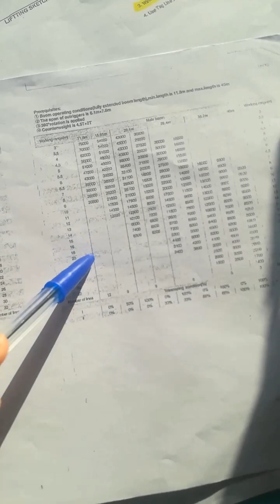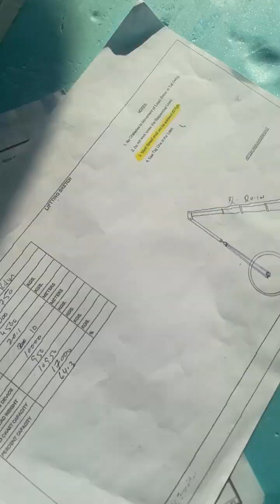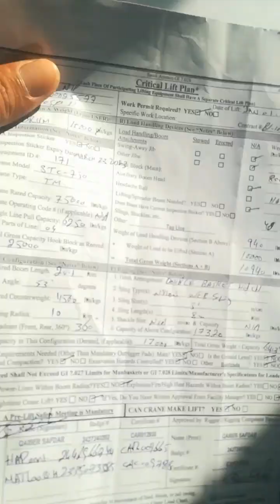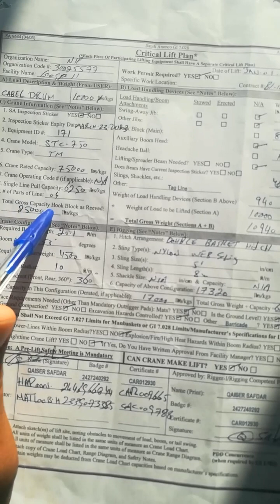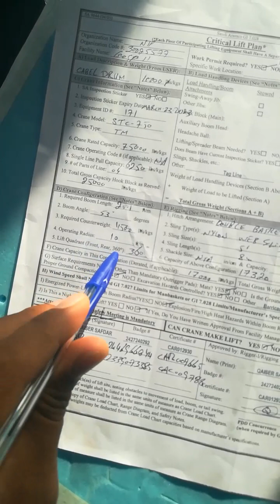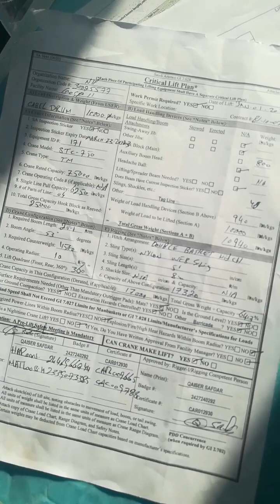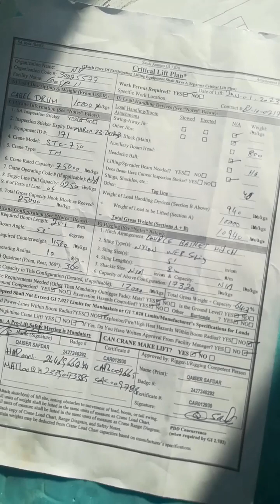Critical lift plan *.Sany STC750 mobile crane! Aramco Project